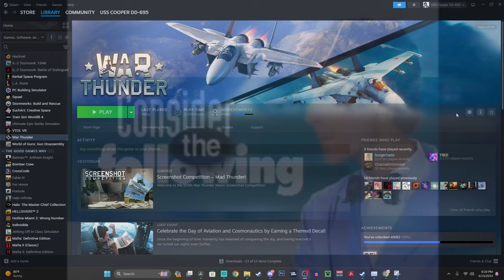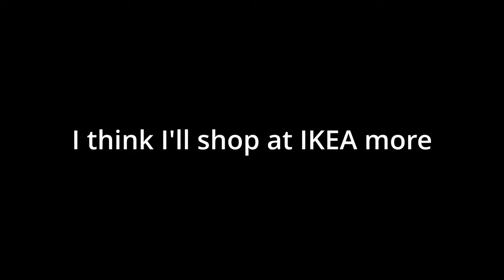The Swedish Top Tier Tank Experience || War Thunder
omg an actually fun nation to play!